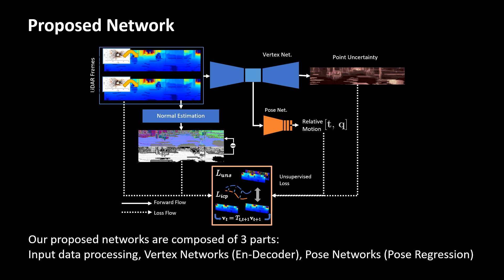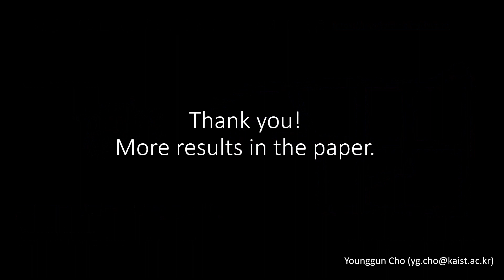Unsupervised Geometry-Aware Deep LiDAR Odometry (ICRA 2020)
by Younggun Cho, Giseop Kim, Ayoung Kim